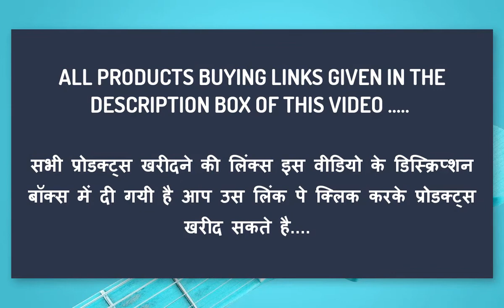Canvas Wall Paintings ON Amazon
Sellers are always fluctuating in the price of their products, so if you feel a change in the price, then understand that the seller has changed the price. Thank you.

1.WallMantraLondon Scenery Canvas Wall Painting

2.ImagingCanvas Realistic Natural Sunset Painting (Set of 5)

3.Inephos Framed Canvas Painting - Beautiful Buddha Art Wall Painting

4.WallMantra Tree Wall Painting / 4 Pieces Canvas Print

5.Konarika ImagingCanvas 7 Running Horses Painting for Home Decore (Vaastu Painting) (Set of 5)

6.Inephos Multiple Frames Beautiful Peacock Large Wall Painting

7.Inephos Framed Canvas Painting - Beautiful Flowers Floral Art Wall

8.Inephos Framed Canvas Painting - Beautiful Night Venice Art Wall

9.WallMantra Abstract Spanish Dance Doll Wall Painting / 5 Pieces Canvas Print Wall Hanginginch

10.Inephos Multiple Frames Beautiful Lord Shiva Wall Painting

11.ImagingCanvas Realistic Natural Sunset Painting 3 (Set of 5)

12.Inephos Framed Canvas Painting - Beautiful Women Art Painting for Living Room, Bedroom, Office, Hotels, Drawing Room (85cm X 55cm)

13.Hardik Art N Frames Beautiful Multiple Wall Painting with Special Effects Sparkle Lamination on 7mm MDF (Size 60 x 102 cm) 244046

14.Inephos Framed Canvas Painting - Modern Abstract Art Wall Painting for Living Room, Bedroom, Office, Hotels, Drawing Room (85cm X 55cm)

15.WallMantra Beautiful Flower Bouquet Wall Painting / 5 Pieces Canvas Print Wall Hanging/Stretched and Framed on Wood / 44" W x 24" H/Home Decor for Living Room, Bedroom, Office Decoration

16.WallMantra Flower Valley Modern Art Wall Painting /5 Pieces Canvas Print Wall Hanging/Stretched and Framed on Wood/44 W x 24 H/Home Decor for Living Room, Bedroom, Office Decoration

17.Inephos Framed Canvas Painting - Modern Abstract Art Wall Painting for Living Room, Bedroom, Office, Hotels, Drawing Room (85cm X 55cm), Silver

18.Inephos Multiple Frames Beautiful Northern Lights Wall Painting (150cm X 76cm)

19.Inephos Framed Canvas Beautiful Buddha Religious Art Wall Painting for Living Room, Bedroom, Office, Hotels, Drawing Room (85cm X 55cm)

20.Hardik Art N Frames Beautiful Multiple Wall Painting with Special Effects Sparkle Lamination on 7mm MDF (Size 60 x 102 cm) 2440159

21.Inephos Multiple Frames Beautiful Mountain Wall Painting (150 cm x 76 cm, Set of 5, Multicolour)

22.Inephos Framed Canvas Abstract Painting - Beautiful Flowers Floral Art Wall Painting for Living Room, Bedroom, Office, Hotels, Drawing Room (85cm X 55cm)(Multicolour)

23.WallMantra Sri Ganesha Auspicious Indian Spiritual Canvas Painting

24.Inephos Framed Canvas Painting - Krishana and Radha - Spiritual Theme Beautiful Wall Painting for Living Room, Bedroom, Office, Hotels, Drawing Room (85cm X 70cm)

25.Inephos Framed Canvas Painting - Innocence - Humans Theme Beautiful Wall Painting for Living Room, Bedroom, Office, Hotels, Drawing Room (85cm X 85cm)

26.Kyara arts Multiple Frames, Beautifulradha Krishna with bansuri Wall Painting for Living Room, Bedroom, Office, Hotels, Drawing Room Wooden Framed Digital Painting (50inch x 30inch)

27.Kyara arts Multiple Frames, Beautiful Buddha Wall Painting for Living Room, Bedroom, Office, Hotels, Drawing Room Wooden Framed Digital Painting 50inchx30inch

28.Kyara arts Big Size Multiple Frames, Beautiful Wall Art Painting for Living Room, Bedroom, Office, Hotels, Drawing Room Wooden Framed Digital Painting (50inch x 30inch) rak70

29.Kyara arts Big Size Multiple Frames, Beautiful Couples Modern Art Wall Painting for Living Room, Bedroom, Office, Hotels, Drawing Room Wooden Framed Digital Painting (60inchx30inch)

30.CasperMe Arts Square Frames Beautiful Eyes Wall Painting Wooden Framed(52 x 36 inches)